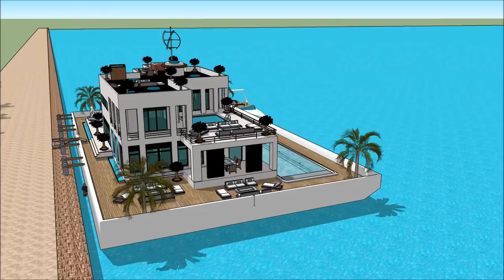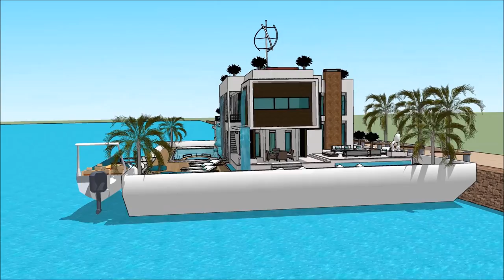Konstruksi imah parahu keur pelesir Amsterdam walanda perumahan imah ngambang rencana imah karaton y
The floating house villa houseboatzania launching an innovative high-end luxury yacht floating house villa mansion home design potentially as a display of exhibition of Konstruksi imah parahu keur pelesir Amsterdam walanda perumahan imah ngambang rencana imah karaton y.

The collection of the Floating house villa houseboatzania concept of Konstruksi imah parahu keur pelesir Amsterdam walanda perumahan imah ngambang rencana imah karaton y consists of high luxury and architectural art pieces in minimalism combined with living on the waterfront of the harbour.

The floating house villa mansion yacht design has the basis to sustain living with high standards and contemporary structural design Konstruksi imah parahu keur pelesir Amsterdam walanda perumahan imah ngambang rencana imah karaton y with numerous of prospects for excessive living and celebrating the desire of life worldwide: